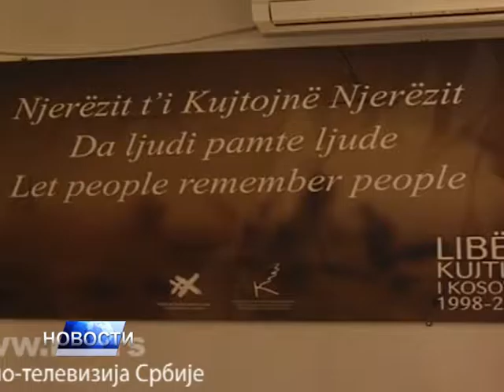НОВОСТИ ДАНА 1 - 09.06.2016